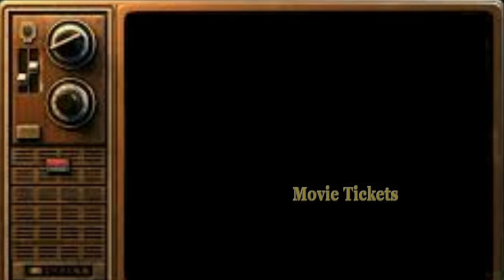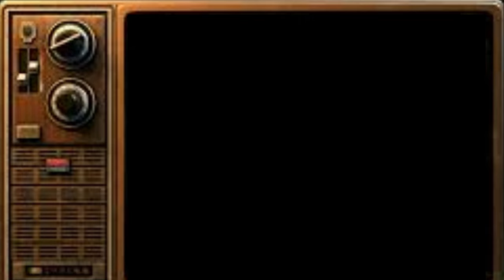I Had to Take ONE for the TEAM Kissing BIG BETTY (Bully) Funny Gameplay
Wassup yall it your Jaromna Live and im back playing some more Bully Scholarship Edition and i had to do something i regrated